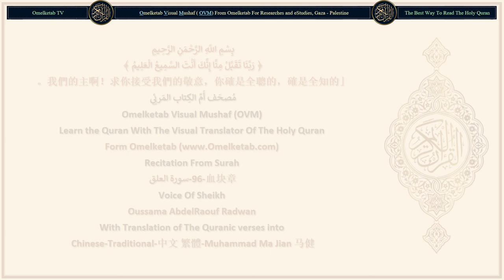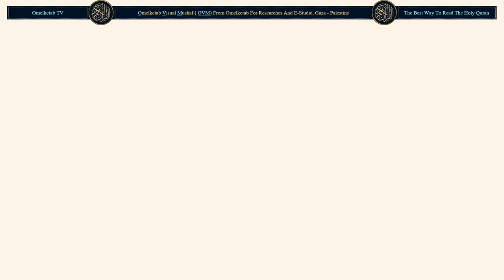96 血块章 سورة العلق Chinese Traditional 中文 繁體 Muhammad Ma Jian 马健 Radwan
96-血块章-سورة العلق-Chinese-Traditional-中文 繁體-Muhammad Ma Jian 马健-Radwan... [你應當奉你的創造主的名義而宣讀，(1)你應當奉你的創造主的名義而宣讀，(1)他曾用血塊創造人。(2)你應當宣讀，你的主是最尊嚴的，(3)他曾教人用筆寫字，(4)他曾教人知道自己所不知道的東西。(5)絕不然，人確是悖逆的，(6)因為他自己是無求的。(7)萬物必定只歸於你的主。(8)你告訴我吧！(9)那個禁止我的僕人禮拜的人；(10)你告訴我吧！如果他是遵循正道的，(11)或是命人敬畏的；(12)你告訴我吧！如果他是否認真理，背棄真理的，(13)難道他還不知道真主是監察的嗎？(14)絕不然，如果他不停止，我一定要抓住他的額髮——(15)說謊者，犯罪者的額髮。(16)讓他去召集他的會眾吧！(17)我將召集強悍的天神。(18)絕不然，你不要順從他，你應當為真主而叩頭，你應當親近真主。(19)]

Surah Name: 96-血块章-سورة العلق